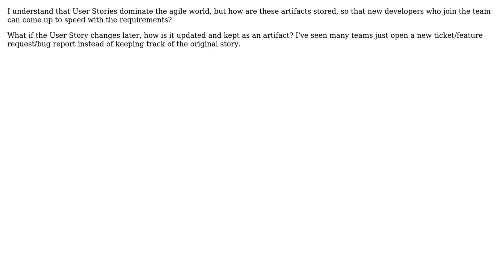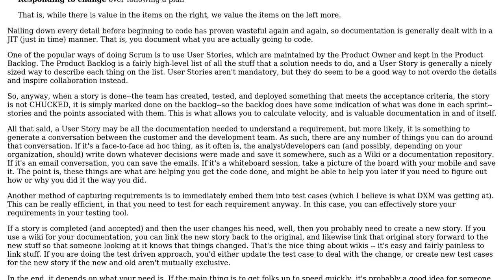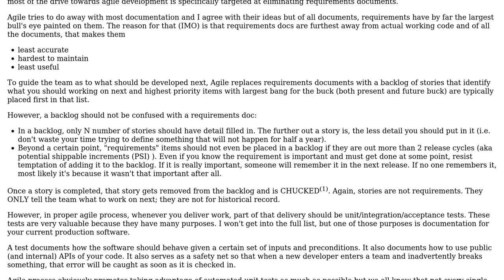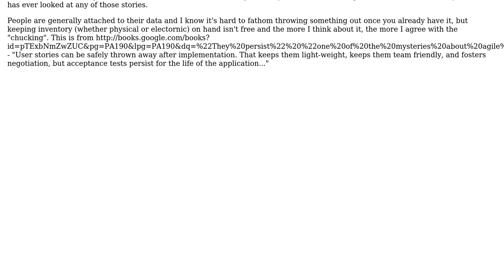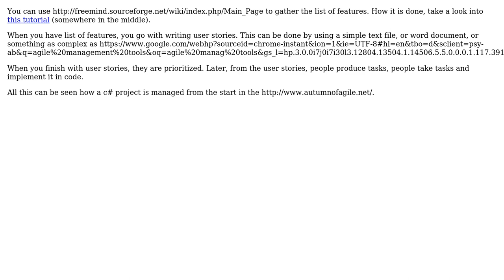Software Engineering: How do you keep track of a requirements document on an agile team?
With thanks & praise to God, and with thanks to the many people who have made this project possible! | Content (except music & images) licensed under CC BY-SA | Music | Images & others | With thanks to user Yusubov user S.Robins user Sheehan Alam user miraculixx user Matthew Flynn user DXM user B? and the Stack Exchange Network Trademarks are property of their respective owners. You are responsible for your own actions.